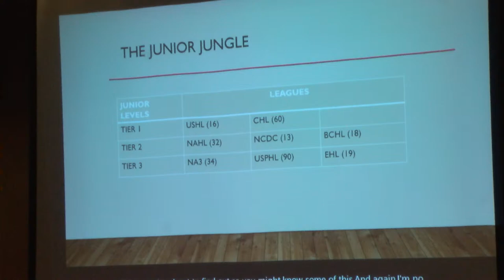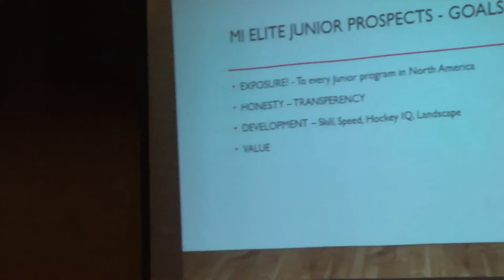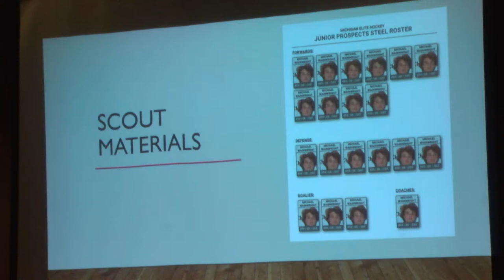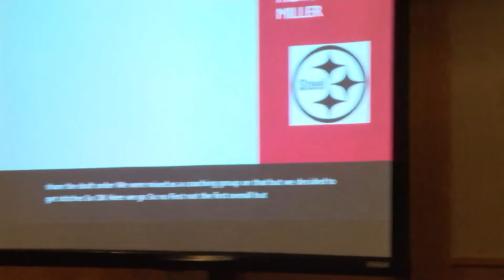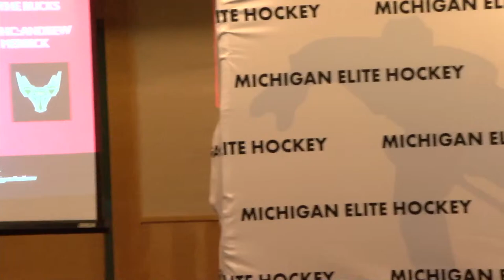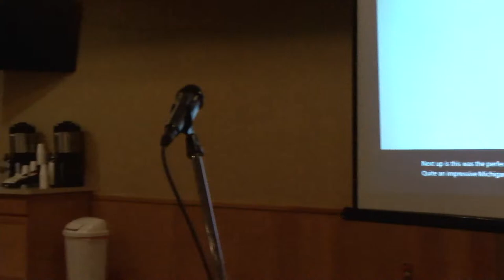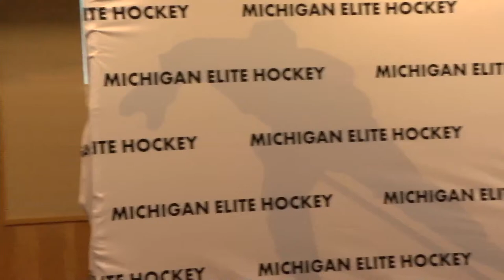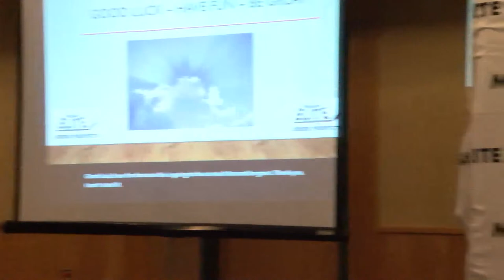Michigan Elite Hockey Draft Commencement